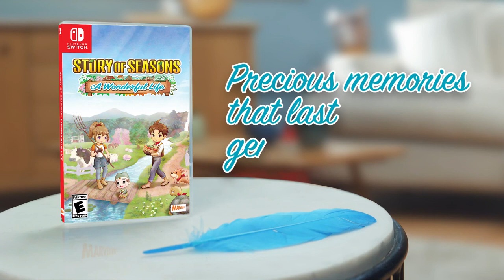Story of Seasons: A Wonderful Life - Official Live Action Trailer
See how a family makes precious memories spanning generations in this live-action trailer for Story of Seasons: A Wonderful Life, the remake of the farming and life simulation game.

In Story of Seasons: A Wonderful Life, embark on a journey to Forgotten Valley, a tranquil community where you put down roots, begin your new carefree life growing crops and raising animals and weave a generation-spanning tale. You will bring life to the land, find love among the town’s friendly folk, and make lasting memories with a family of your own. The Story of Seasons: A Wonderful Life remake features new events, enhanced festivals, new crops, and more recipes to cook.

Story of Seasons: A Wonderful Life is available now on Windows PC via Steam, PlayStation 5, Xbox Series X/S, and Nintendo Switch.